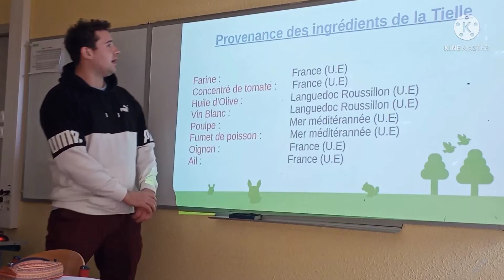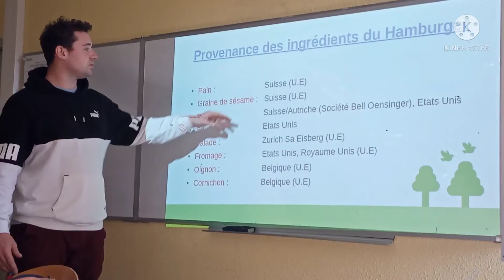Entre terre et mer - CFAA de l'Aude - Concours PF2022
"Comparaison entre un plat typique local et un plat de fast-food".
Vidéo de la classe de CAPA 2 JP et MA viticulture du CFAA de Narbonne, réalisée dans le cadre du concours Pocket-Films Educagri éditions, dont la thématique 2022 est « Alimentation : du global au local ».
Pour le PRIX DU PUBLIC les 6 vidéos ayant obtenu + de LIKES le 09/05/22 seront en finale : alors LIKEZ VOTRE VIDEO PREFEREE pour lui permettre de se qualifier !
La cérémonie de remise des prix aura lieu le mercredi 18 mai 2022 en direct sur la chaîne Youtube d'Educagri éditions.